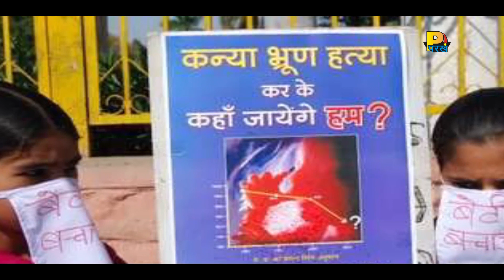New Haryanvi Song - Beti Bachao - Official Video - Latest हरियाणवी Songs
Video Credits :

Title : Beti Bachao
Album : Laal Sadi
Singer : Ramesh Mator
Lyrics : Ajay Mellu
Label : Parakh Entertainment Pvt. Ltd.